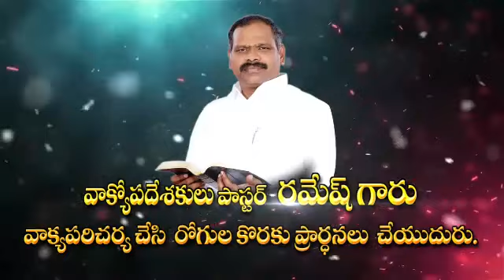HOSANNA 2017-18 New Year Service// HOSANNA MANDIR VIJAYAWADA